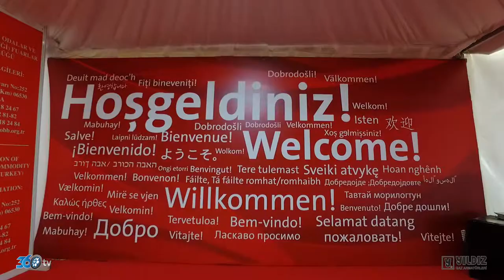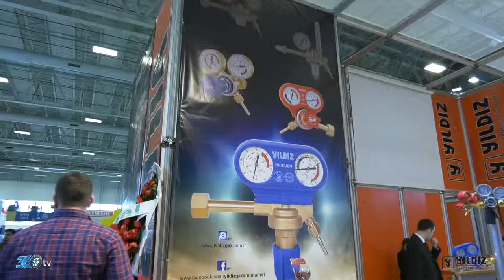Yıldız Gaz - Tüyap Win Fuarı 2019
Yıldız Gaz için Tüyap Win Fuarı'nda hazırlamış olduğumuz fuar tanıtım filmi.

Fuar ve benzeri organizasyonlarınız da tanıtım filmi yaptırmak için